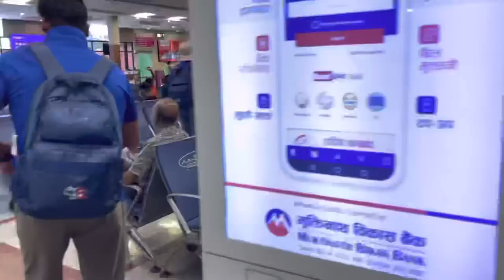Nepali cricket team didn’t expected this welcome from biratnagar .we are Grateful 😊🙏🏼